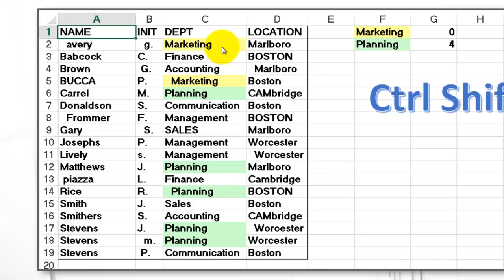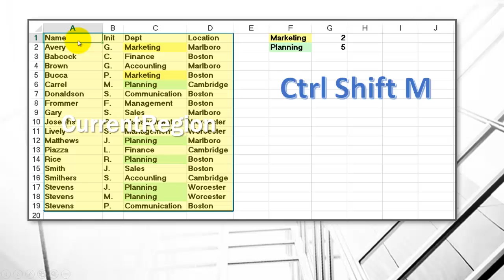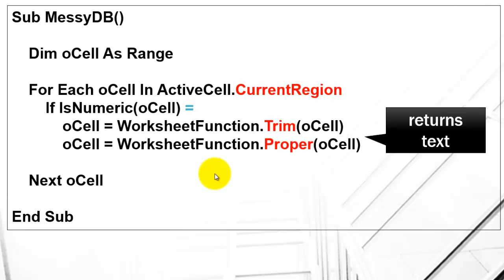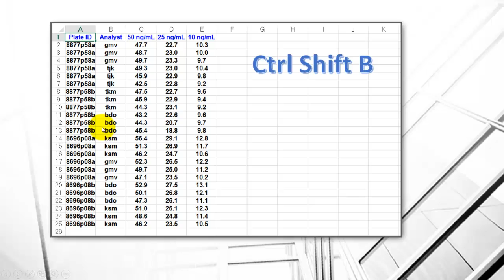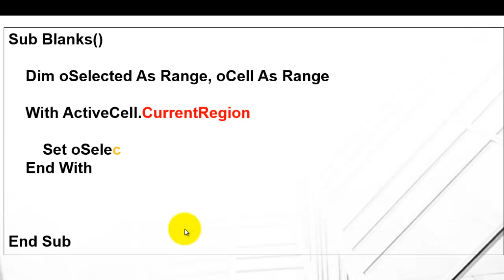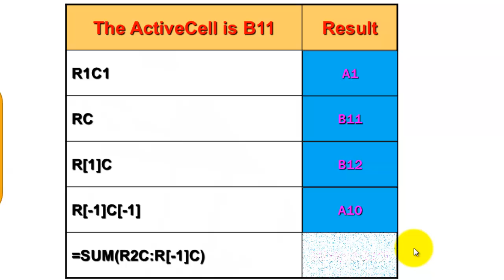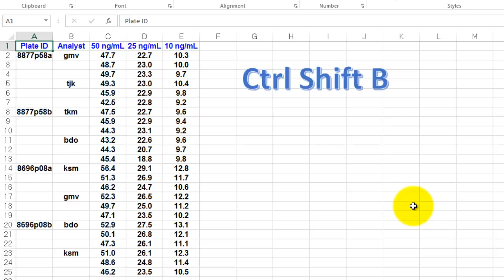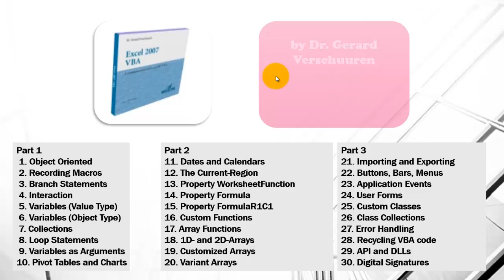A VBA Fix of Messy and Incorrect Records in Excel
How can I clean up an Excel dataset quickly and automatically with VBA? A cleanup is not only critical for looks, but also when you use functions such as SUMIF, VLOOKUP, and INDEX.